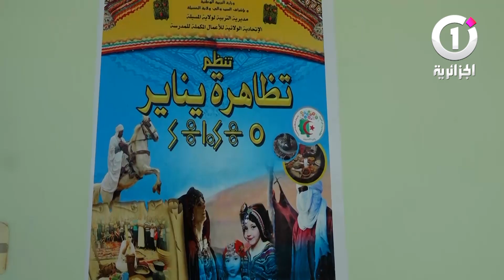المسيلة تحتفل برأس السنة الامازيغية الجديدة